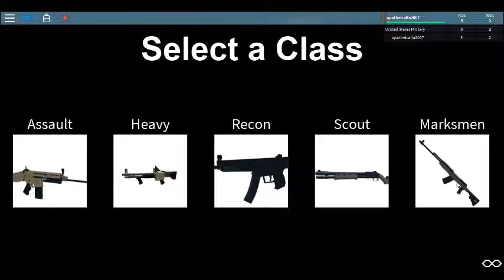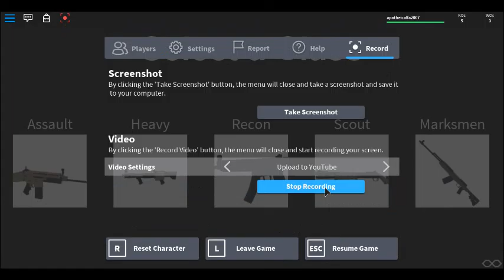robloxians at war gameplay #1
playing a game i roblox involing npc enemys classes and more